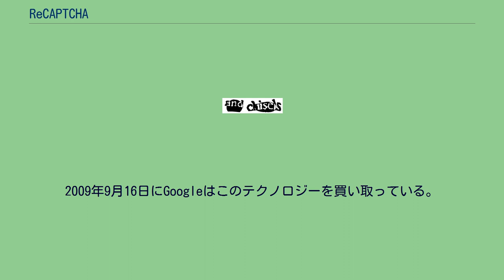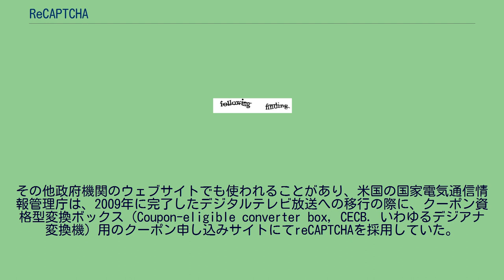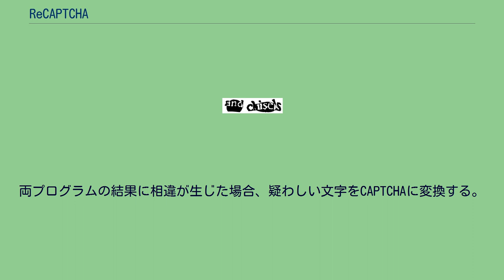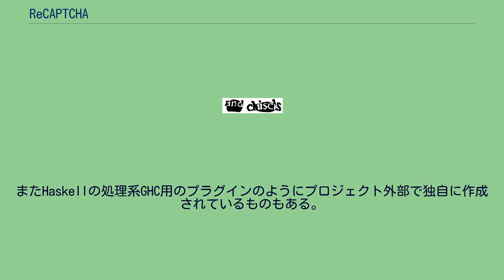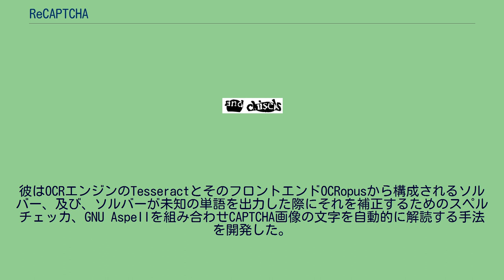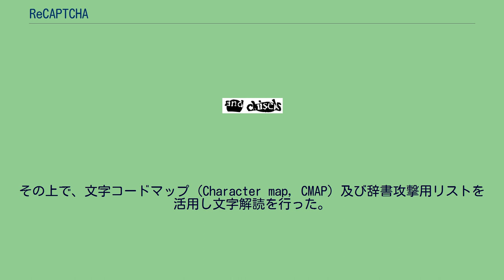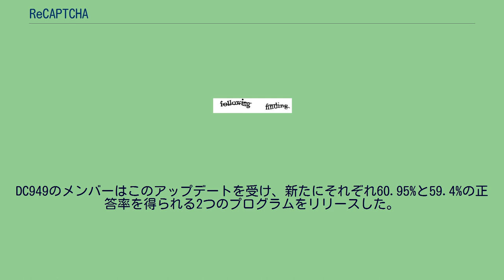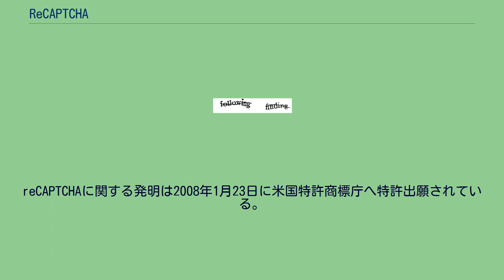ReCAPTCHA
reCAPTCHA（リキャプチャ）とは、ウェブサイトの制限エリアへのアクセスを試みるボットからサイトを防御するためCAPTCHAを利用するのと同時に、そのCAPTCHAに対する返答を紙の本のデジタル化に活かすシステムである。
オリジナルは2007年にカーネギーメロン大学ピッツバーグ本校にて開発された。
2009年9月16日にGoogleはこのテクノロジーを買い取っている。
現在reCAPTCHAはニューヨーク・タイムズが持つ記事アーカイブの電子化及びGoogle ブックスの書籍電子化に利用されている。
前者は2009年の時点で、130年分を超えるという全記事のうち約20年分のデジタル化を2、3ヶ月で完了しており、残余は2011年末までの完了を目指していた。
reCAPTCHAは、OCRソフトウェアが読み取れなかった文字を画像として出力し、reCAPTCHAのデータを受信する各購読サイトへ向けてそれらを割り振る。
購読サイトは、書籍デジタル化プロジェクトとは概ね無関係なサイトが多いが、これらの文字を含む画像を人間に差し出して、通常通りの認証手順の一部としてCAPTCHAの文字列を解読させる。
そしてreCAPTCHAサービスは解答されたデータをデジタル化プロジェクトへ送信する。
インターネット上では日々2億超のCAPTCHAが表示されているとの報告があり、このリソースを活用しようと、Facebook、チケットマスター、4chan、CNN.com、及びStumbleUponなどの有名サイトはこのreCAPTCHAプログラムに2007年より参加しており、Craigslistは2008年6月より参加している。
その他政府機関のウェブサイトでも使われることがあり、米国の国家電気通信情報管理庁は、2009年に完了したデジタルテレビ放送への移行の際に、クーポン資格型変換ボックス（Coupon-eligible converter box, CECB.
reCAPTCHAの開発計画は、マッカーサー基金のフェローシップ・プログラム（MacArthur Fellows Program）による支援を受けていた、グアテマラ人の計算機科学者、ルイス・フォン・アン（Luis von Ahn）が開始した経緯を持つ。
CAPTCHAの初期開発者でもある彼は、CAPTCHAを誕生させた時に、「人間の貴重なリソース、すなわち脳の思考サイクルを1回につき10秒単位で何百万時間も浪費させてしまうようなシステムをいつの間にか作ってしまった」ことに内心気付いてしまった。
そこで彼はこの無駄なリソースを有用な事業に役立てることを考えた。
カーネギーメロン大学のルイスのチームは、インテルの支援を受けて、紙媒体の印字をコンピュータ可読な文字へと変換するためにウェブベースのクラウドソーシングを活用するという、このreCAPTCHAシステムを開発した。
reCAPTCHAは当初、文書電子化を推進するOpen Content Alliance（OCA）の一員であるインターネットアーカイブの代理として、書籍電子化事業に利用された。
reCAPTCHAの出題例（2007年時点）。
この例ではfollowing findingという二つの英単語が見える。
文字のうねりと水平方向の曲線は、コンピュータ・プログラムによるCAPTCHAの突破をし難くするための細工である。
reCAPTCHAの仕組みはこうである。
スキャンされたテキストを2つのOCRプログラムで各々解析に掛ける。
両プログラムの結果に相違が生じた場合、疑わしい文字をCAPTCHAに変換する。
ただしこの時、既にOCRで認識できている文字を「対照文字」（control word）としてこのCAPTCHAに添加して表示する。
そして、CAPTCHAをタイピングした人間が、仮に対照文字を正しく認識していた場合、OCRで正確に読み取れなかった文字に対するCAPTCHAの解答も正しいものであるとシステムは仮定する。
各OCRプログラムによる文字認識に対しては0.5点を与え、人間の文字解釈に対しては1点（フル・ポイント）が与えられる。
ある文字認識が計2.5点に一旦達した場合、スキャンされたテキストはこの文字認識であるとみなす。
例えば、あるスキャ...